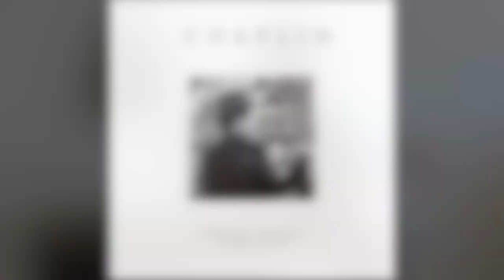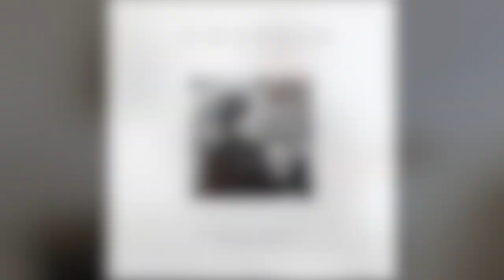The Recording of Chaplin : An Original Piece by Tobias Ward-Edwards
In this video, you get a behind the scenes look at Tobias Ward-Edwards recording his orignal composition Chaplin. Chaplin is a modern classical piece, and is the first movement in several to come.

Amazon US

Amazon UK

Amazon France

Equipment I'm Using:
Guitar: Magneto T-Wave Sen Electric Guitar
Camera: iPhone and iPad
Interface : RME 802
Computer: iMac